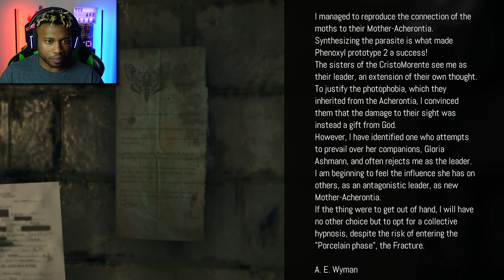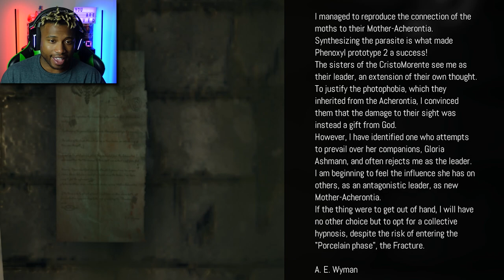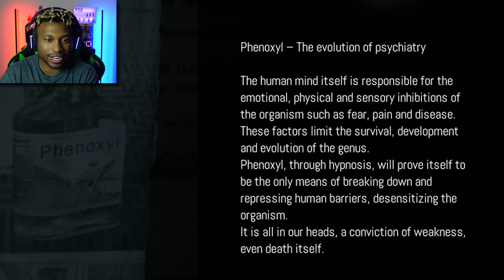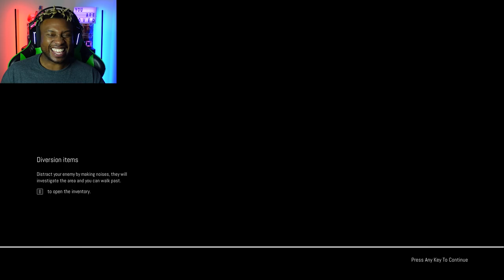A Haunting Past | Remothered: Broken Porcelain Part 3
Jennifer, and Linn find that in all of this mess, the one thing they can always count on in a time of need... Is each other...